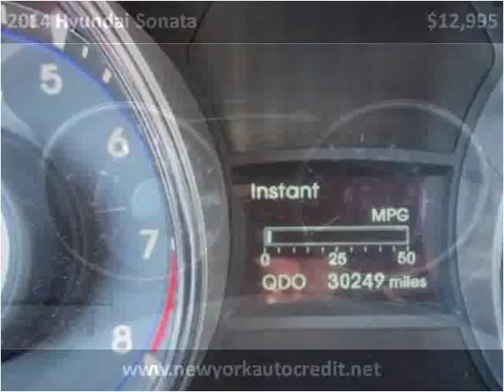2014 Hyundai Sonata Used Cars Jamaica NY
Hillside Auto Mall, situated at 150-01 Hillside Avenue, Jamaica Queens New York 11432, is a premier car dealership. Open 7 days a week, we specialize in providing options for individuals with poor credit or no credit, and our approvals have no impact on credit scores. What's more, no social security is needed, and tax ID is accepted. Our commitment to inclusivity sets us apart in the industry. With a focus on customer satisfaction, our dealership offers a wide range of vehicles to ensure that everyone finds their perfect match. to explore our extensive inventory and experience the best car dealership in Queens, New York. This 2014 Hyundai Sonata is available from Hillside Auto Center.